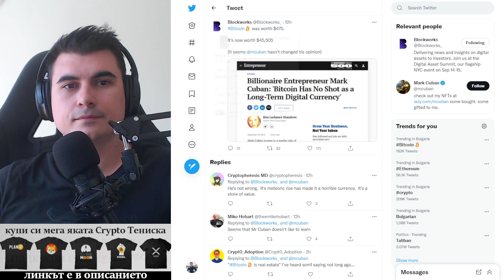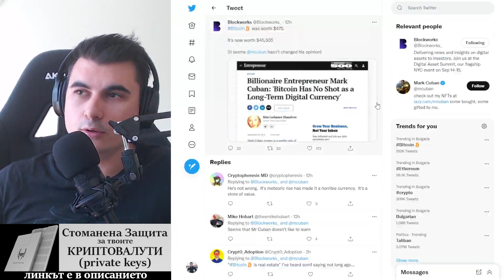Бечките: Биткойня що падна с 50% уе? Ми щот е нагоре с 800%.....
---=== Trading АЛГОРИТЪМ ===---
Ако искате да търгувате можете да се възползвате от алгоритъма на Ales - изчислята математически, ако цената има по-голям шанс да се вдига или да пада.
Алгоритъма е да се ползва за образователни цели, не да се следва на сляпо кавки сигнали дава. Той е едно безпристрастно мнение, с което да си сверявате часовника.

10% лихва в долари, 10-20% лихва в криптовалути - как да станете "Liquidity Provider" в Децентрализираната борса Uniswap